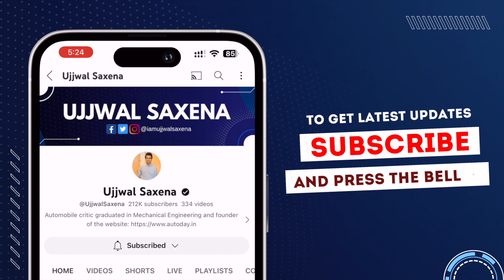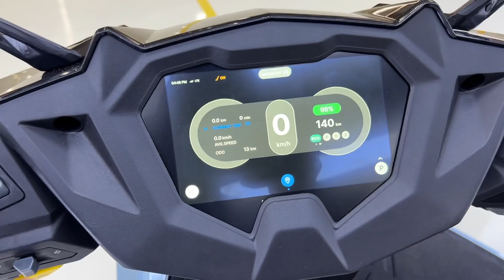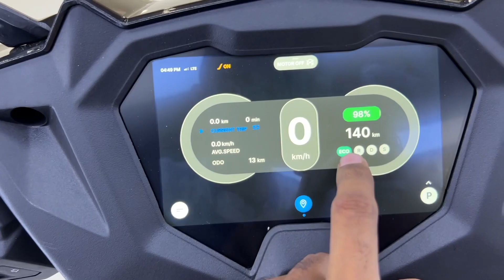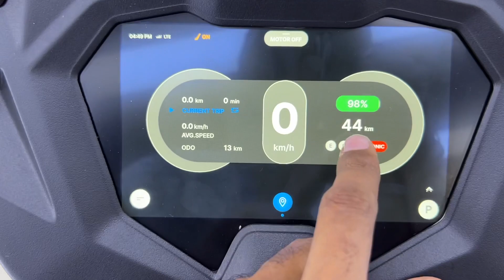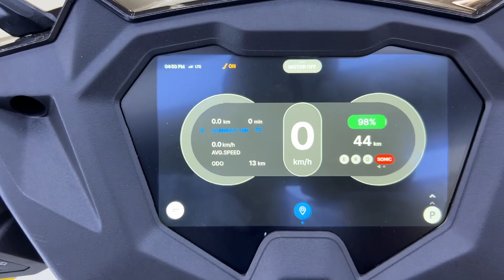Simple One Launched | Full Walk-around | Price | Range | Better than Ather 450x/Ola S1 ?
Important Accessories for you Car :
1. Car Perfume
2. Car Charger
3. Vacuum Cleaner
4. Microfiber Cloth
5. Safety Hammer + Seat Belt Cutter
6. Car Duster
7. Tyre Inflator
8. Dash Cam
9. Cushion
10. Music System (Pioneer)
11. Speakers (Sony)

Gears I use :
1. Camera
2. GoPro
3. Mic (Rode Wireless)
4. Lens
5. Gorillapod
6. Camera Bag